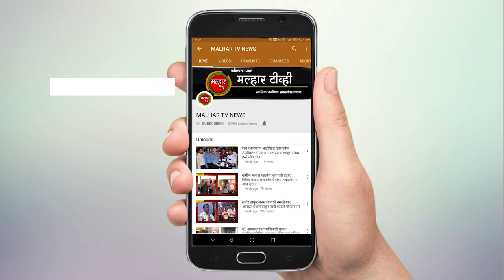पनवेल महानगरपालिकेचा जनतेला दिलासा देणारा विकासाभिमुख अर्थसंकल्प मंजूर !!!